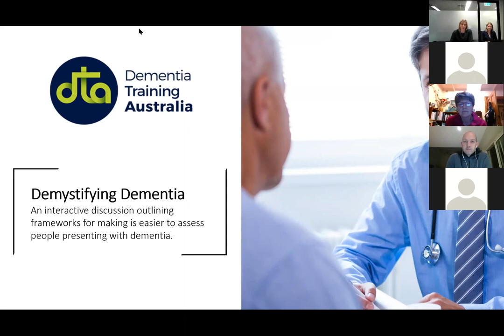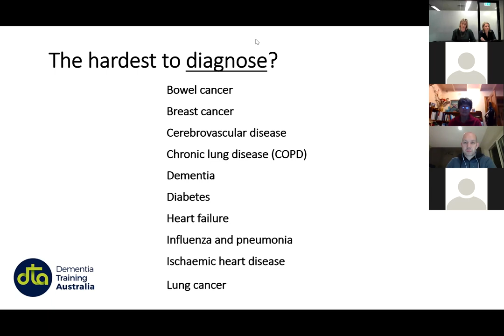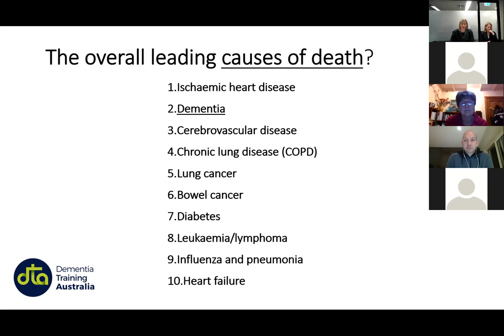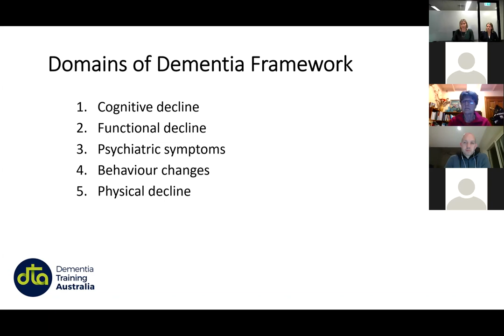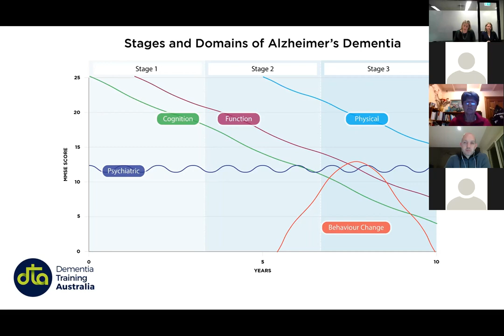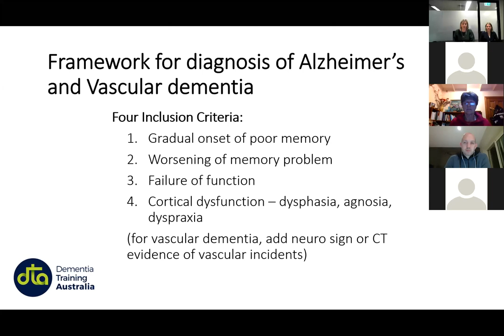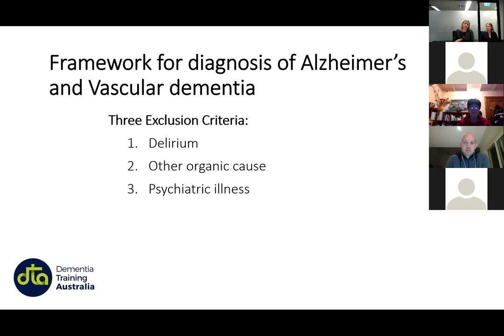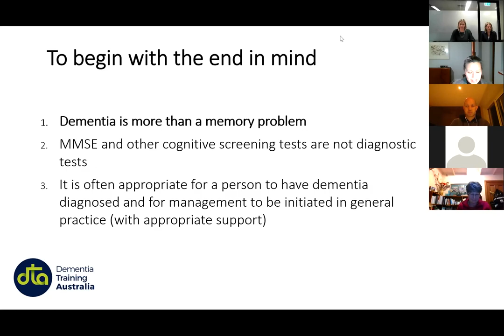Better Medical Grand Rounds - Topic: Dementia Session 1 of 2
Topic: Dementia (Session 1 of 2)
Summary: This webinar will discuss the GP's interactions with people living with dementia and their families and carers.

Presenter: Dr Stephanie Daly, Better Medical
Date: Tuesday 22nd September 2020
Time: 7:00pm (ACST)

Overview
Dementia affects us all professionally, and many will also have been directly impacted. With Australian cases expected to rise from 400,000 in 2018 to 1 million by 2056, the need for general practice teams to be equipped to work across the dementia journey is an increasing necessity.

Better Medical has partnered with Dementia Training Australia (DTA) to deliver a series of two webinars addressing practical issues in dementia education and awareness.